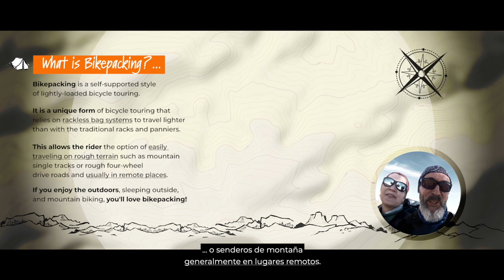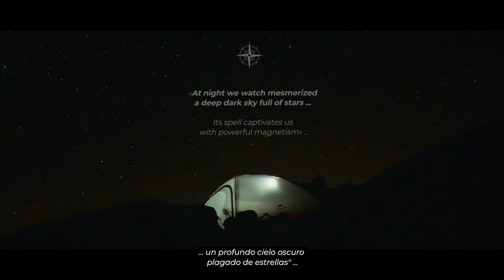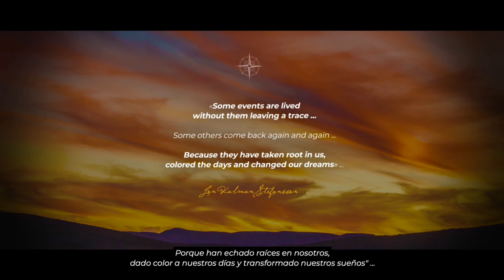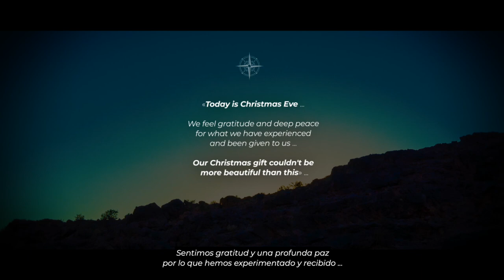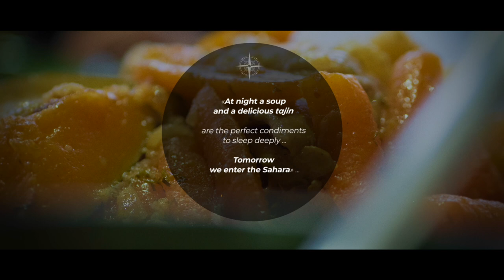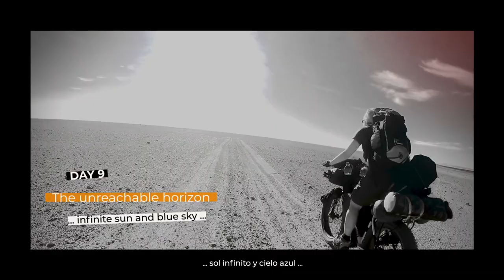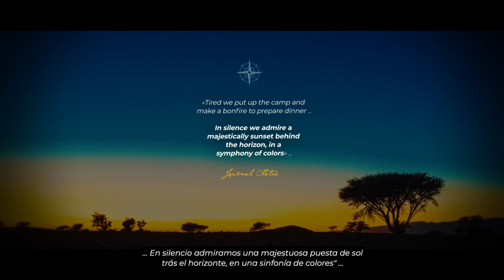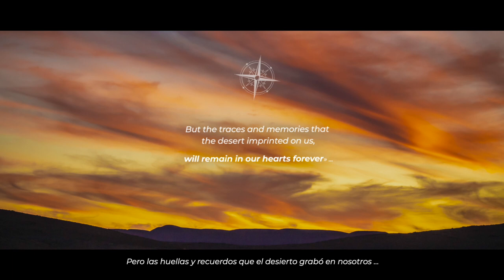BIKEPACKING IN MOROCCO 2019 - FULL MOVIE - Subtitulos en español!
Clik on High Resolution 1.080dpi!
407 kilometros y 11 días de travesia por las aridas montañas al sur de Ouarzazate,  el Jebel Igouraz y el Jebel Hassel, y a continuacion la parte oeste de la "Ruta de las Caravanas" en el desierto del Sahara, partiendo de Zagora hasta Foum Zguid. ¡SUBTITULOS EN ESPAÑOL!

Esta es una pelicula de 70 minutos con la que espero, por medio de las imágenes y la música,  atrapar y fascinaros por la magia, el misterio y la belleza de esta fabulosa tierra.
Si buscais un video de fácil y rápido consumo, este no es el sitio adecuado, os recomiendo que busqueis en otro sitio :-) Pero si decidis verlo, os lo agradezco mucho, esperando que lo disfruteis tanto como yo. Gracias! :-)

Shesh Pesh
JR Tundra

Sahara Desert
JAde Wii

All Gone (No Escape)
Gustavo Santaolalla
The Last of Us
Entertainment America LLC.

Atacama
Gustavo A. Santaolalla
Broadcast Music Inc., LatinAutor,
UMPG Publishing,
UBEM, LatinAutor –
UMPG, UMPI, CMRRA
and 4 music rights organizations.

Tazarine
Gustavo Santaolalla
Babel
Music Group, Inc., Babel Productions Inc.

National Express
Dan Bodan

Forgotten Memories
Gustavo Santaolalla
by Sony Music Entertainment
Entertainment America LLC. 919 E.

Pitch
Lish Grooves

Mirage
Chris Haugen

Araksi artassouken
Levon Minassian /
Songs From a World Apart
Writers: Armand Amar
(AWAL Digital Limited)
(on behalf of Long Distance) CMRRA
and 3 music rights organizations.

Compassion
Bombay Dub Orchestra

808 Doorbell Chime
Unicorn Heads

Bring Me Your Sorrows
Dan Lebowitz

The Dead Seas
Levon Minassian & Armand Amar
Home (Original Motion Picture Soundtrack)
Writers: Armand Amar
(AWAL Digital Limited)
(on behalf of Long Distance) ASCAP, BMI
Broadcast Music Inc., UBEM, SODRAC,
LatinAutor -UMPG, LatinAutor
and 8 music rights organizations.

Falling Rain
Myuu

Im ayrogh veuchtitz
Levon Minassian
Writers: Armand Amar
(AWAL Digital Limited)
(on behalf of Long Distance)
CMRRA and 4 music rights organizations.

Map of Dusk
Bombay Dub Orchestra 3 Cities